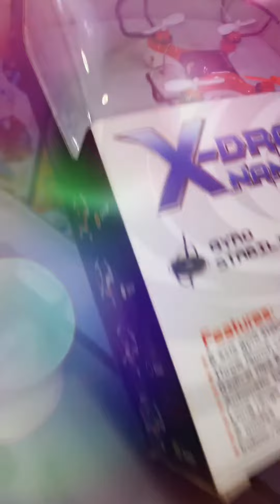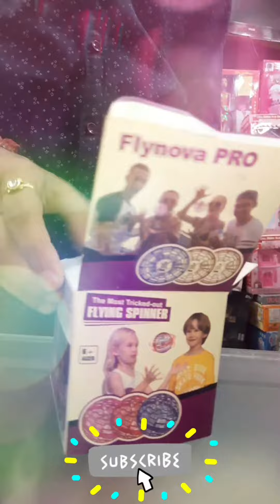nano drone and flying spinner |unboxing and review video cheap and best in quality